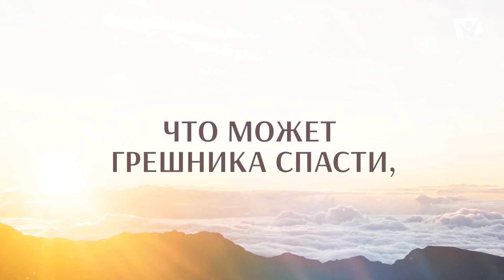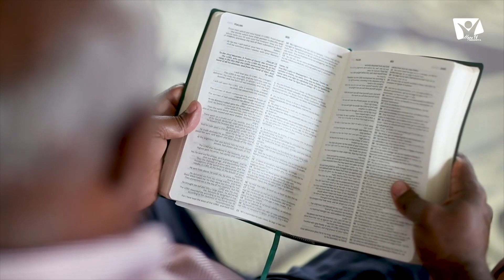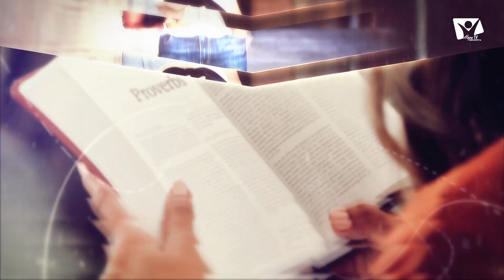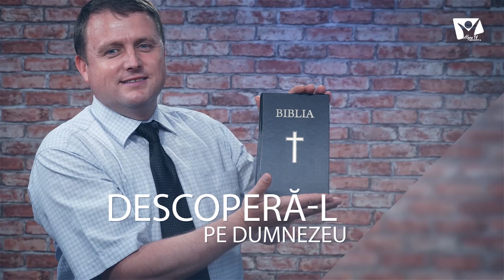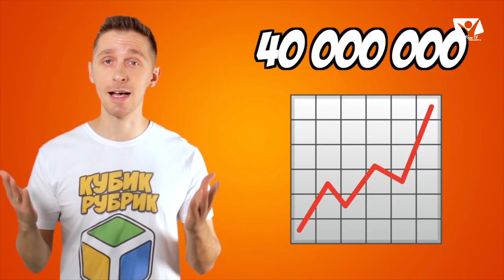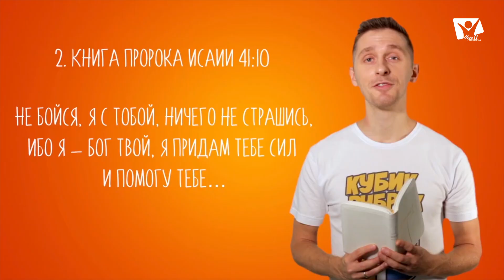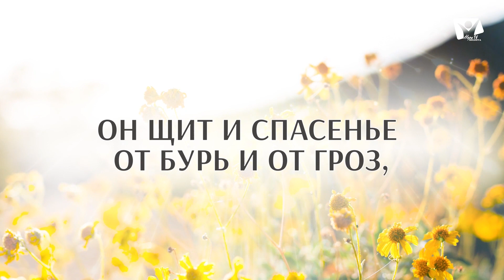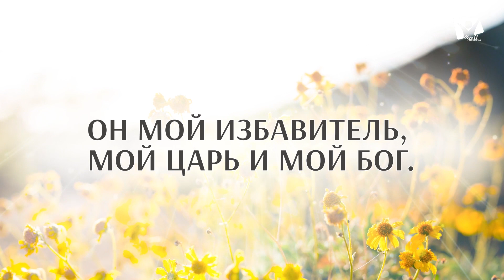13.02.2021 Богослужение, Церковь Адвентистов Седьмого Дня Молдовы | Прямой эфир.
Дорогие друзья приглашаем вас на Богослужение Церкви Адвентистов Седьмого Дня Молдовы.

Субботняя Школа. Поражение ассирийцев. Урок 7

«Исхудавший босой мужчина медленно идет со своими двумя сыновьями. Другая семья погрузила все свои пожитки на повозку, запряженную волами. Волов ведет мужчина, в то время как две женщины сидят на повозке. Тем, кому повезло меньше, у кого повозки нет, несут свое имущество на плечах.

Кругом вражеские воины. Мощный таран врезается в городские ворота. Лучники на верху тарана стреляют в обороняющихся, находящихся на стенах. Повсюду кровавая бойня.

Немного спустя… ассирийский царь величественно восседает на своем троне, принимая добычу и пленных. Некоторые пленники приближаются к нему с поднятыми руками, умоляя о милости. Другие становятся на колени и заискивающе припадают к земле. Описания этих сцен начинаются словами: „Син-аххе-эриб, царь земли, царь Ассирийский“ и продолжаются такими словами „сидел на троне, и добыча Лахиша проходила перед ним“» (John Malcolm Russell, The Writing on the Wall, pp. 137, 138).

Барельефы с этой надписью, которые некогда украшали стены «дворца, равных которому нет» царя Сеннахирима, сейчас находятся в Британском музее. Какую же историю они рассказывают о положении избранного народа Божьего?

Ведущий: Белый Дмитрий, пастор
                   Постолаке Наталья, директор детскоко Центра "Curcubeul Speranței"
                   Постолаке Дмитрий, пресвитер

Проповедь пастора Кисаков Романа. Последний шанс для тех, кто обречён!
Есть ли шанс для тех, кто обречен? Многие люди стесняются Бога. Их статус или личные воззрения на жизнь, не позволяют признать авторитет Христа. Именно потому они стараются найти решение своих проблем у специалистов или в философских воззрениях. Вера во Христа - это очень просто и наивно  для многих людей. Но именно ее отсутствие, согласно евангельскому сюжету, удерживает нас вдали от счастья!!!

Сообщество в вайбере: Присоединяйтесь к сообществу в Viber: "Adventiștii din Moldova

ЕСЛИ ТЫ ВДОХНОВЛЯЕШЬСЯ НАШИМ СЛУЖЕНИЕМ - ПОДДЕРЖИ НАС!